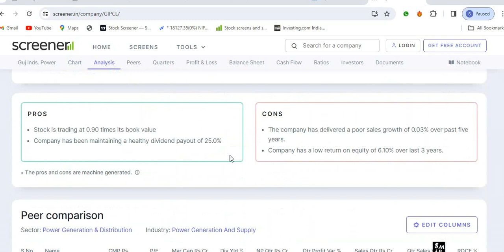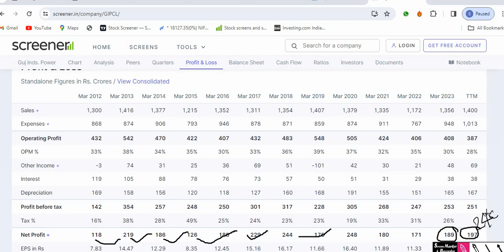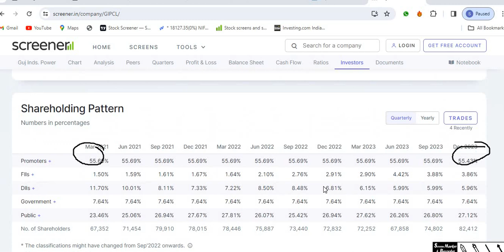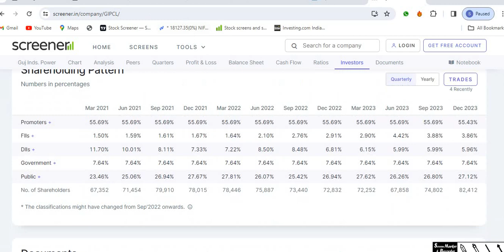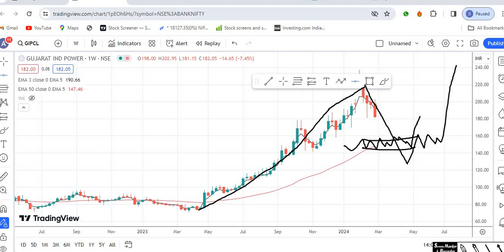gipcl share,gipcl share latest news today,gipcl share latest news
your quaris
gipcl share,
gipcl share latest news today,
gipcl share latest news,
gipcl share news,
gipcl share analysis,
gipcl share result today,
gipcl share price target,
gipcl,
gspl stock,
gspl stock analysis,
gspl stock news,
gujarat industries power company limited share,
gspl share news,
gspl share price target,
gspl share analysis
stock analysis
stock selection for tommrow
fundamental analysis
stock analysis for beginners
multibagger share
multibagger stock
penny share
penny stock